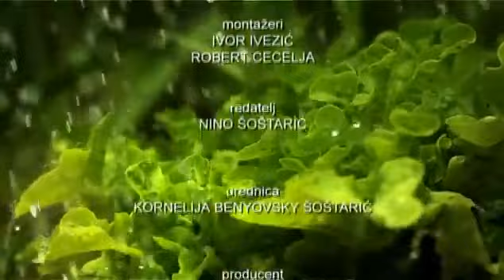VRTLARICA - Ključić gredice, ekološko pčelarstvo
Ključić gredice, ekološko pčelarstvo